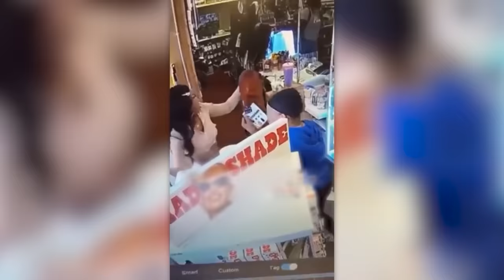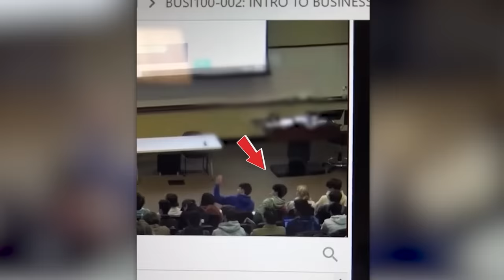50 Incredible Moments Caught on CCTV Camera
Extreme fails, rare moments of kindness and a dash of magic. This compilation contains the best CCTV footage!